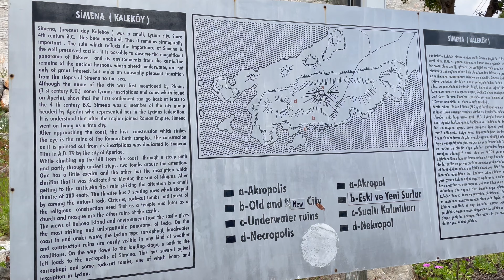Kekova Castle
Simena, Present day Kalekoy, was a small, Lycian city, Since 4th Century BC, has been inhabited, Thus it remains strategically important. The ruin which reflects the importance of Simena is the well preserved castle.
Although the name of the city was first mentioned by Plinius 1st Century BC Simena was a member of the city group headed by Aperlai whio represented her in the Lycians federation. It is understood that after the region joined Roman Empire, Simena went on living as a free city.
After approaching the coast, the first construction which strikes the eye is the ruins of the Roman bath complete.